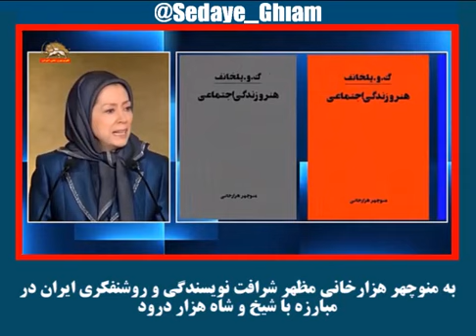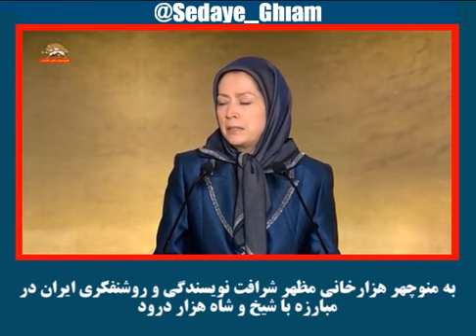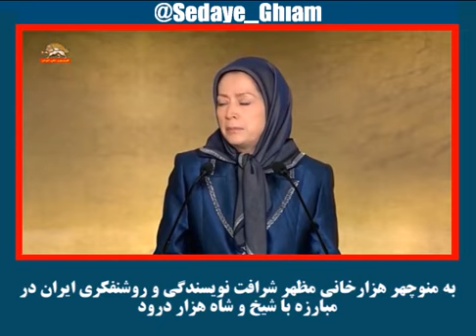به منوچهر هزارخانی مظهر شرافت نویسندگی و روشنفکری ایران در مبارزه با شیخ و شاه هزار درود